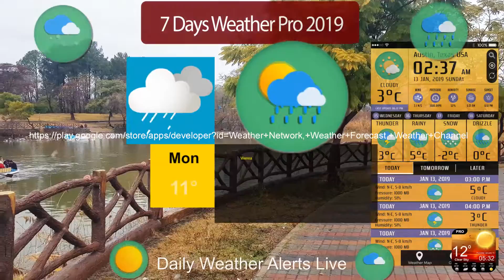7 Day Forecast Weather App Live Weather Forecast Pro Promo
7 Day Forecast Weather App Live Weather Forecast:🌦️Local Weather Network Weather Channel & Todays Weather Update is your superior weather map weather forecast, weather tracker and radar widget. Get live reports and daily weather forecast on current temperature and weather news in this best 7 day forecast weather app. 🌦️ This 7 Day Forecast Weather App & Weather Forecast Local Weather Network will let you track rain & view current temperature. Get live storm alerts with accurate todays weather app rain radar & 7 Day Weather Forecast.

🌤️ Get 10 day forecast, today weather snow forecast weather for snow day. Tomorrow's weather today to check weather near me. Weather map with current weather & 7 day forecast, daily updates and find out the global or local weather today with todays weather forecast. 7 Day Weather Forecast works like weather network & weather radar to weather channel.

🌈 Features of 7 Day Weather Forecast Local Weather Network & Weather Tracker:

☀️ This daily weather app display current temperature, daily and hourly forecasts, sunrise and sunset time, humidity, wind speed and air pressure with weather today & weather tomorrow.

☔ Track rain, wind and temperature with 7 day forecast weather widget. Local Weather Network radar widget sends you live wind speed, severe rain and storm alerts for extreme temperature .Get your minute-by-minute forecast with Todays Weather Forecast, weather tracker and rain radar of Weather Today Weather App.

🌥️ With Severe Weather Alerts Informing the real-time weather alerts and weather warnings. 😎Rain, storm thunder and lightning alerts will be received as weather notifications in today weather pro weather forecast app. The current temperature sometimes feels colder than the forecast! The widget shows you how the weather today feels outside.

7 Day Weather Forecast
🌞 Get weather information you need with 7 Day Weather Forecast Local Weather Network, Weather Channel & Todays Weather Update. It’s not only a weather detector for your own location but also global weather tracker that you can search world weather and temperature.

Global Weather Network
☔ Get Chicago weather, New york weather with seattle weather & houston weather. We support weather and temperature in cities like Amsterdam, Tokyo, Ottawa, Toronto New York & New Dehli. 🌦️With providing sydney weather, Chicago Las Vegas, Hawaii, Sydney & Perth etc. Also Chicago weather, New york weather with seattle weather & houston weather.

Weather Update
🌥️ Track the weather today, weather tomorrow with your global and local forecast summary. 🌞Plan for the sun this weekend by getting accurate weather forecast for current temperature with the weather forecast app. This transparent widget is a digital clock weather forecast widget. With Todays Weather Forecast 2019 Local Weather Network 🌦️Weather Channel you can get weather information with weather today whether app.

🌈For multiple language support: weather forecast, 天气预报, 天氣氣象預報, prévisions météorologiques, Wettervorhersage, previsioni del tempo, 天気予報, 일기 예보. previsão do tempo, прогноз погоды, pronóstico del tiempo. Cuaca, прогноз погоди, พยากรณ์อากาศ, dự báo thời tiết, النشرة الجوية, погода. اب و هوا. الطقس etc.

Weather Today Weather App
☀️ Weather free provides local weather information like temperature and current weather conditions hail to tiempo real weather now. Fort worth weather get 5 day forecast, london Ontario weather, Chicago weather, New york weather with seattle weather & houston weather.

🌦️Weather report provide weather forcast & weather update. Check 10 day weather live rain radar meteo of local weather online with weather map. Get storm weather in my location with best weather app. Check Weather forecast, weather report meteorologia & real-time weather with real-time weather forecasts.